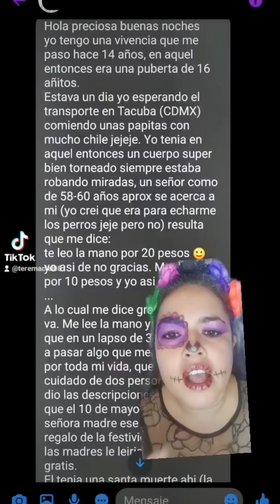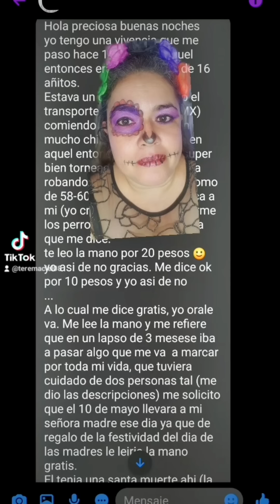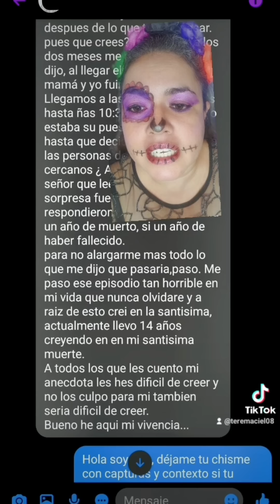Maratón de Día de muertos "Te leo la mano por 20 pesos"